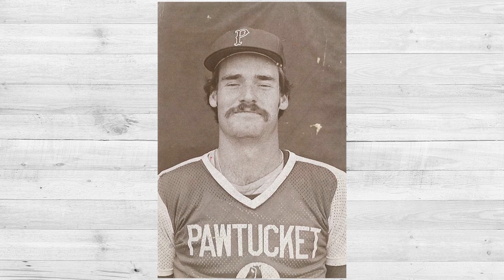Wade Boggs on Hall of Fame career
Former Yankees third baseman Wade Boggs reveals why he chose to play for New York, which Bronx Bombers team was most talented, being compared to Michael Jordan, and much more.